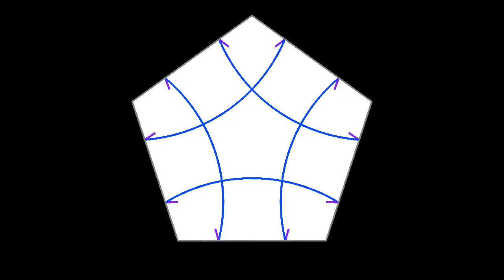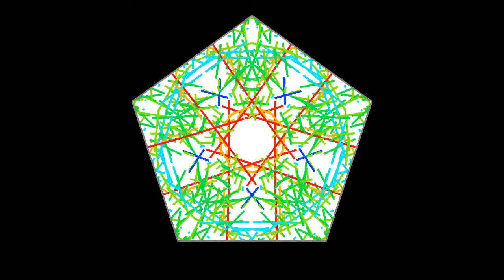What's going on with the pentagon?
Simulation of a wave front expanding in a pentagon, and reflected on its sides, in the idealized situation where there is neither dissipation nor interference between waves. We have seen several videos on this channel of wave fronts growing in squares and triangles and producing nice patterns (for instance so it is natural to ask what happens for other polygons. Here I recommend you watch the video, if you have not yet done so, before reading on, because *SPOILER ALERT*... the wave front is cut into pieces at the pentagon's corners! (An alternate title for hardcore Pink Floyd fans would have been "One of these days"...).

Why does this happen? Because, you see, the angles of a regular pentagon measure 108°, which is not a divisor of 180°. Therefore, parallel light rays reflected on both sides of a corner go into different directions - which is why the pentagon is good at turning things into confetti (this is not meant as a political statement). This phenomenon is also related to the fact that you cannot tile the plane with regular pentagons. Now the question is, what happens for other polygons? I'm pretty sure we shall find out soon!